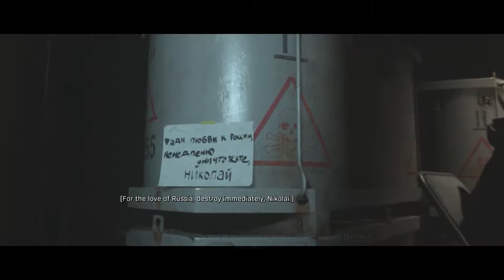MODERN WARFARE Campaign Playthrough Part #8 (Call of Duty: Modern Warfare 2019)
My name is Invincible185 Welcome everyone!

Whats up everyone! MODERN WARFARE is HERE! Lets do the campaign! Finally it is back,a cod where we can play a story mode,we will do the first 2 missions here and so fourth as it progresses. Join me on this adventure for this brand new reboot of the series,enjopy guys :)